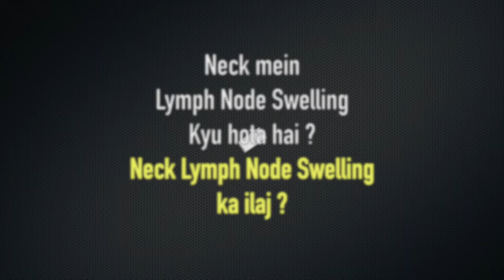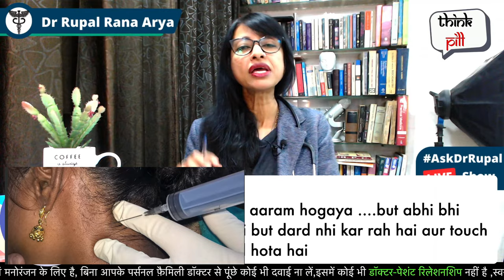LYMPH NODE 😲 SWELLING Kyun hota hai ? CAUSE & Kya LAB TEST 🧪 kar sakte hai ? by Dr Rupal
mujhe LYMPH NODE SWELLING ho gaya hai, CAUSE & kya LAB TEST kar sakte hai ? by Dr Rupal

Sardi Khasi Bukhar. Naak Band, Gale ki Kharash ? ka ilaaj. all discussed here - Dr Rupal Explains

Migraine Headache Headache Solution Migraine se Chutkara Playlist (Hindi) by Dr Rupal